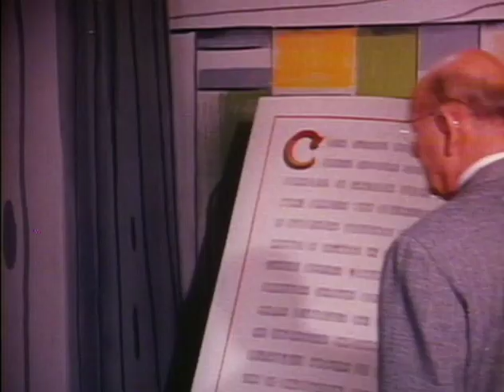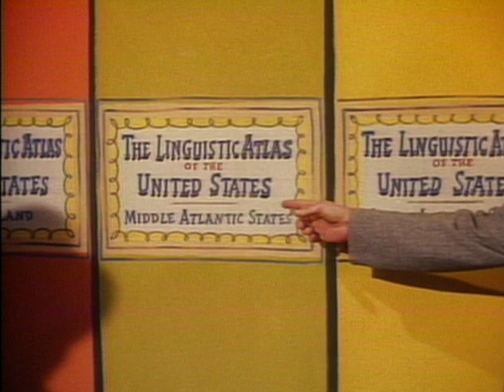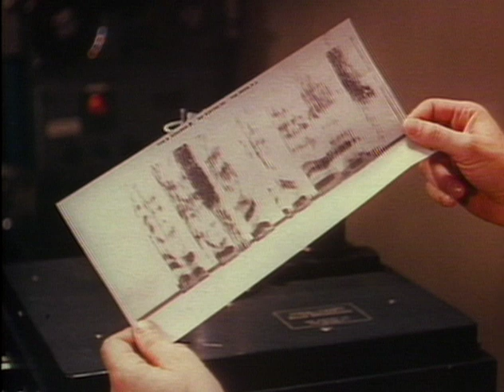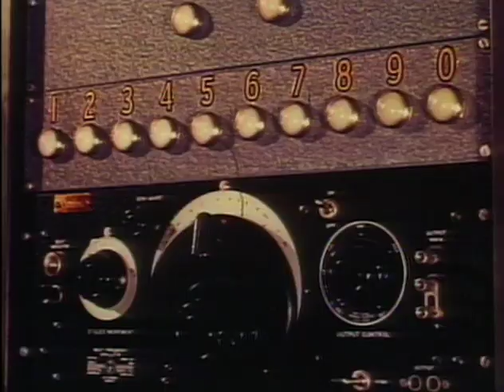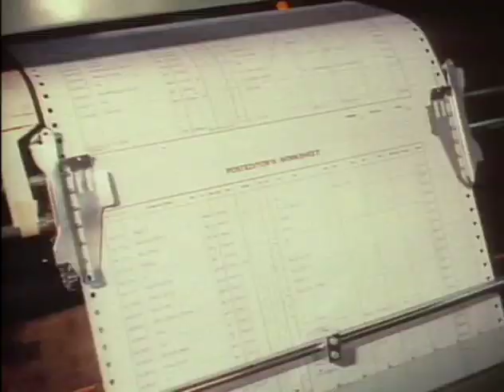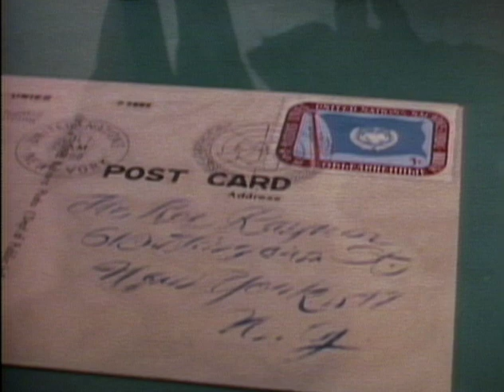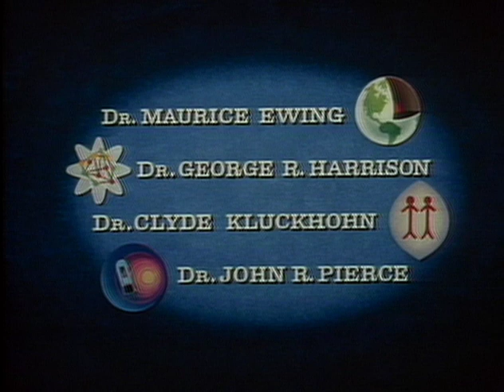The Alphabet Conspiracy (1959) | Full Movie | Stanley Adams | Cheryl Callaway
A little girl grows frustrated with her homework and dreams the Mad Hatter and Jabberwock of Alice in Wonderland fame have come to abolish the alphabet. Stanley Adams,  Frank Baxter, and Hans Conried star  in this whimsical tale for director  Robert Sinclair (That Wonderful Urge) For trivia buffs: This originally aired on NBC as part of a Bell Telephone educational series,  and earned an Emmy for cinematography...